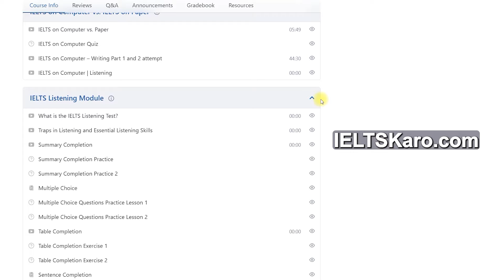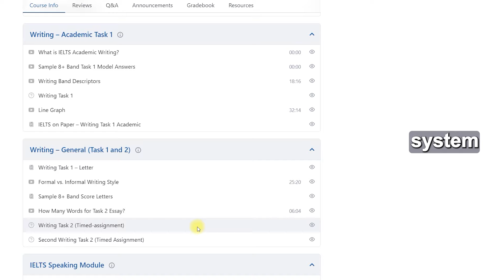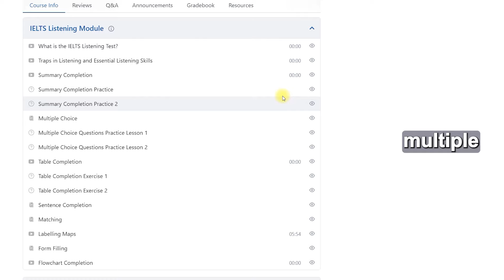Live IELTS Classes Beginning Soon | What is the IELTS ONLINE BOOTCAMP?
To enroll in online classes with a dedicated LMS, head over

Want to study abroad? Or Immigrate for better economic opportunities? I've got your back!

As someone with a PASSION of making others successful, I am on a missing to help ANYONE and EVERYONE to succeed in IELTS. Candidates take multiple attempts to get a high band score in their IELTS examinations. I intend to eliminate that with JUST one IELTS attempt.

It is the MOST recognised English Language Training program in the world and I am here to assist you in acing all 4 modules, Reading, Speaking, Listening and Writing, with a critical feedback.